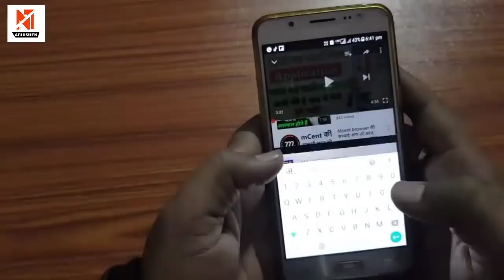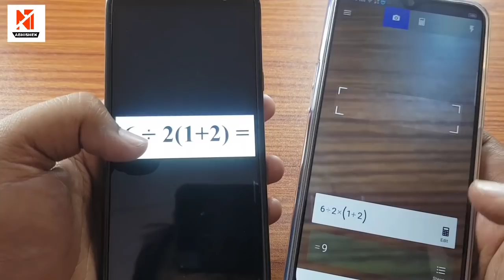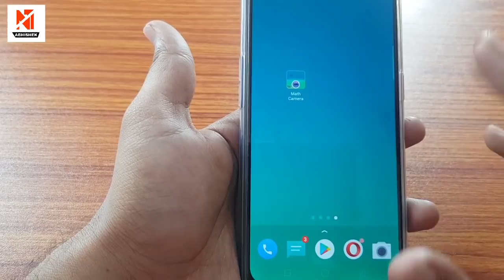ऐसा secret camera कही नही मिलेगा mathcamera !! By New Tech Abhishek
Download app